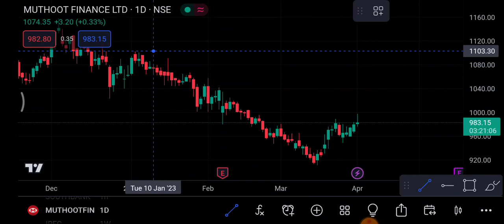Muthoot Finance 5 April | Muthoot Finance Share latest news | Muthoot Finance Share news today